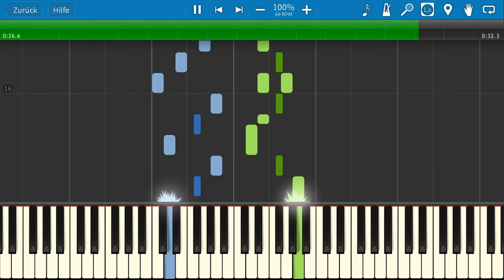Greensleeves - Synthesia[Fantastic Music]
Greensleeves
Synthesia